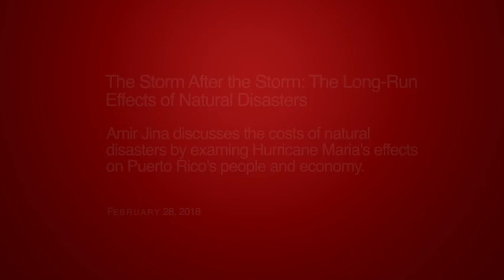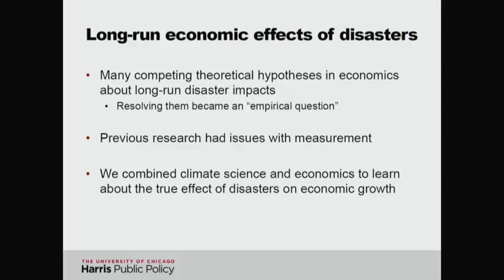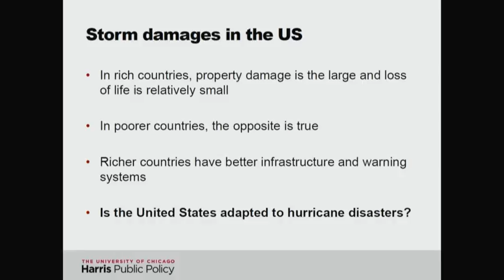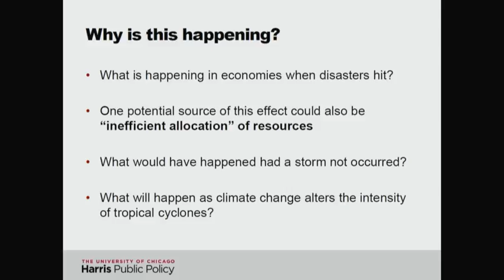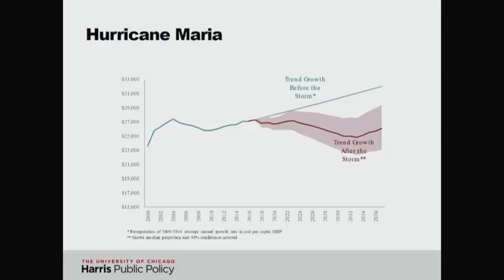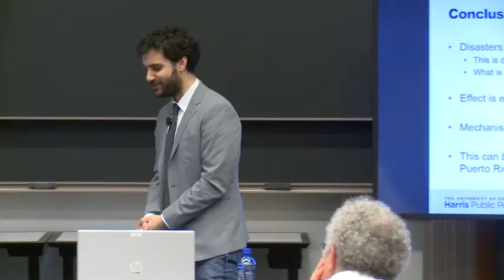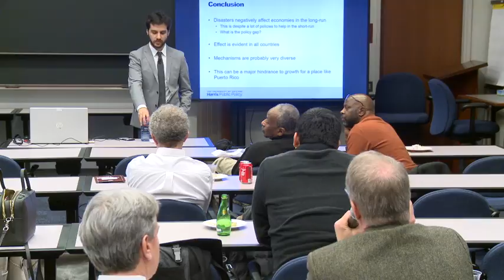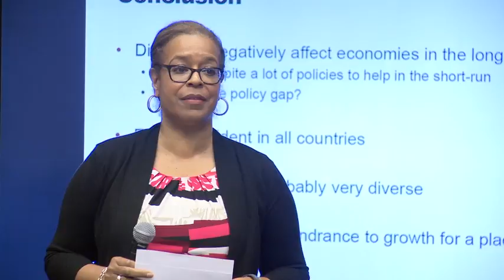The Storm after the Storm: The Long-Run Effects of Natural Disasters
Long after a natural disaster strikes, its fingerprints can be seen on a society. In this lecture, Amir Jina, assistant professor in the University of Chicago Harris School of Public Policy, uses Puerto Rico after Hurricane Maria as a case study to examine the long-term costs of natural disasters.

Jina discusses his, and others', findings on the long-run effects of disasters on economies and human well-being, in particular, what effects we see and how we measure them, and what we know about strategies to reduce the negative effects of disasters in the long term. He highlights his recent experience working with the US government in Puerto Rico to predict the trajectory of its economy going forward and the enormous structural challenges facing it as it attempts to rebuild.